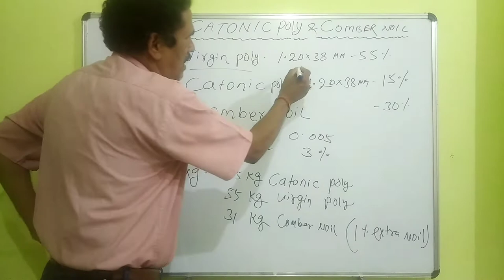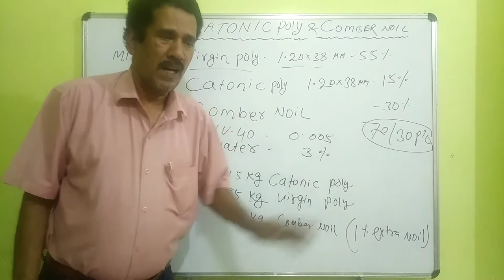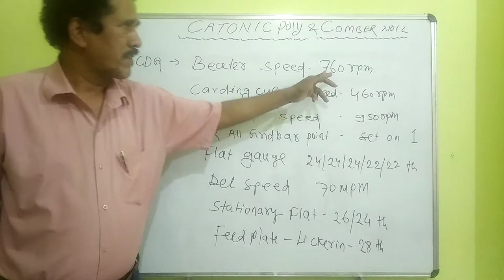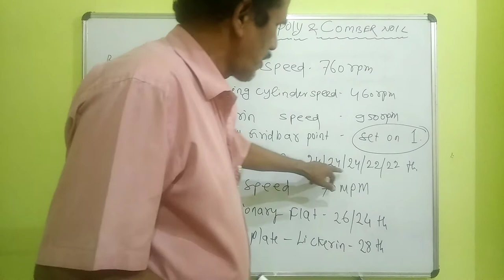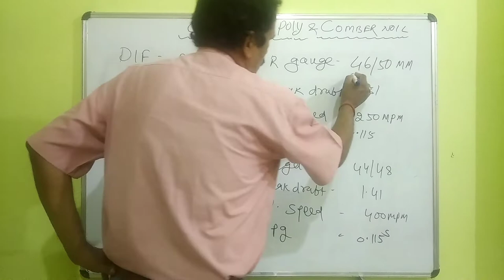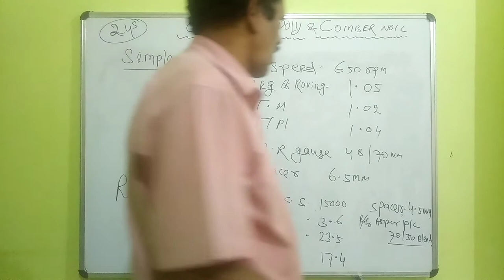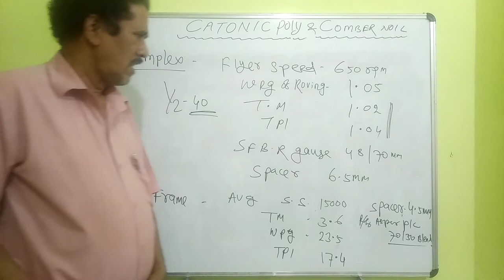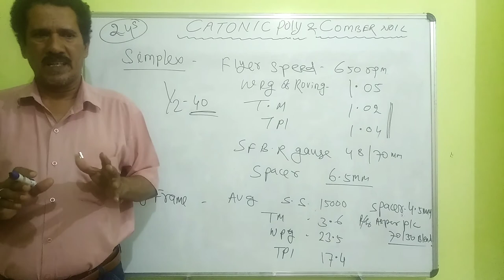Catonic Poly & Comber Noil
This video is regarding Catonic Poly & Comber Noil, it is a special type of polyester which resembles the fur of cats, to run this process we need to have a lot of precaution.